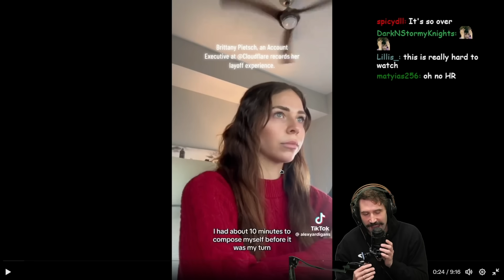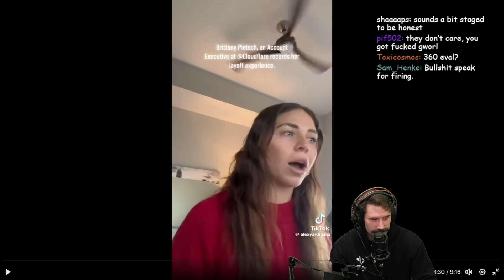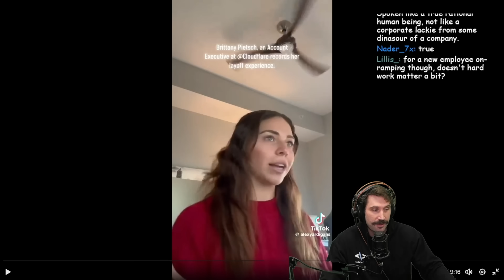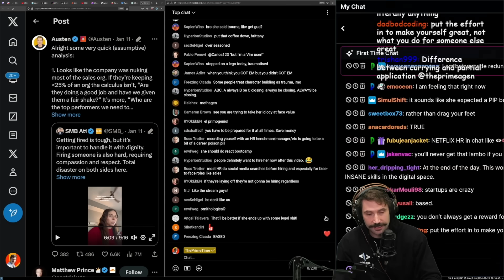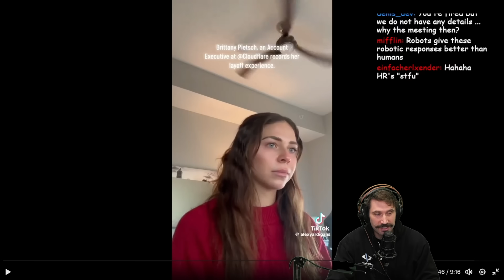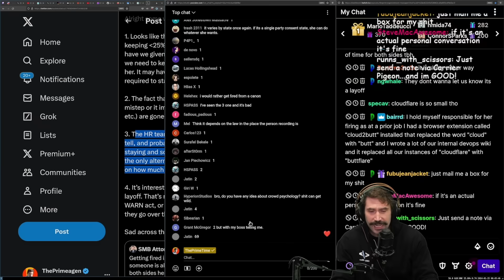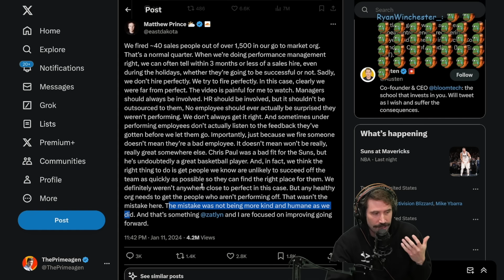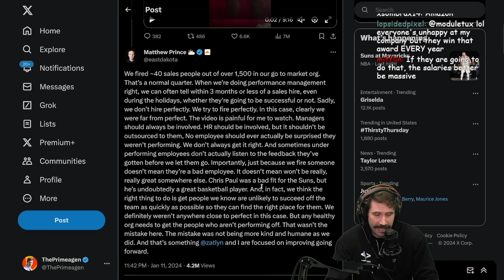Recorded CloudFlare Firing And CEO Response